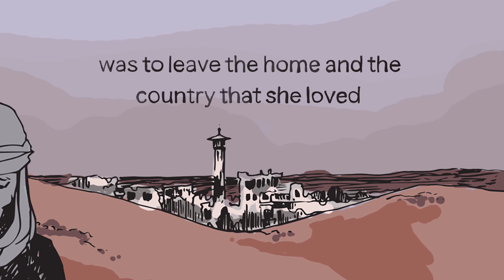Zeinah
This is the story of Zeinah.

The day she realised that the only way to survive was to leave the home and the country that she loved.

For more stories, and to share your own, visit withrefugees.ccmicro.co.uk

Huge thanks to our partners Creative Connection for helping us to tell Zeinah’s story so beautifully.